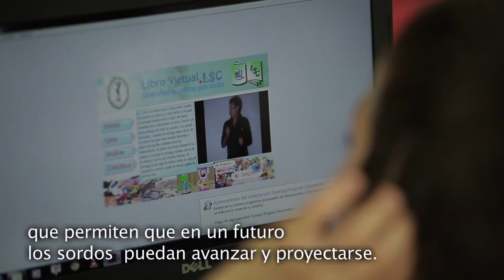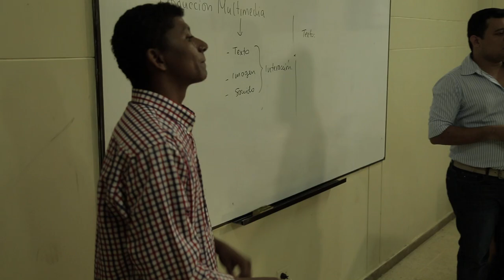V-Sordos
una plataforma web que enseña la lengua castellana a los sordos, les permite compartir experiencias al mismo tiempo que les da acceso a diferentes contenidos. Plataforma diseñada por tres universitarios sordos de Montería para ayudar a su comunidad.